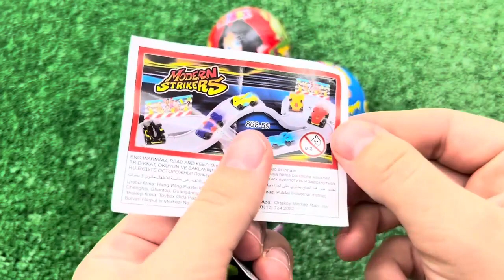ASMR MUKBANG Watermelon Desserts Cutting Rainbow. Lollipo Cutting Rainbow.Gummy Candy